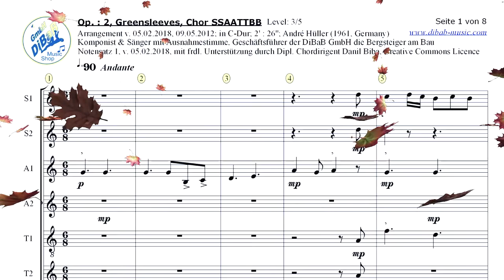dibab music Op. 00.002 Greensleeves, Chor SATB